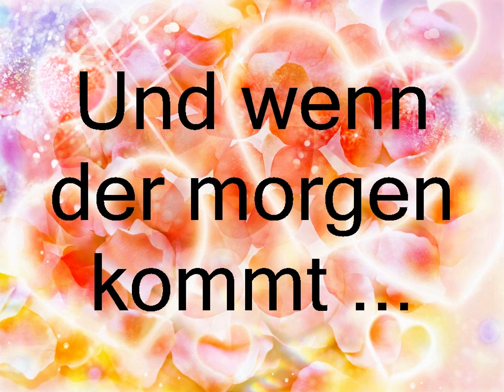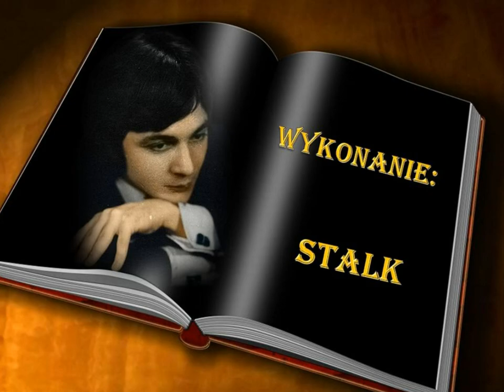Und wenn der Morgen kommt / Hansi Hinterseer / - cover von Stalk 2806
Piosenkę " Und wenn der Morgen kommt " śpiewa Stalk 2806. Video do tej piosenki
zrealizowała Elzbieta 18. Polskie tłumaczenie tytułu. " I kiedy rano przyjdzie ".